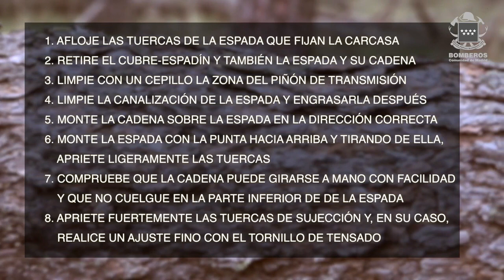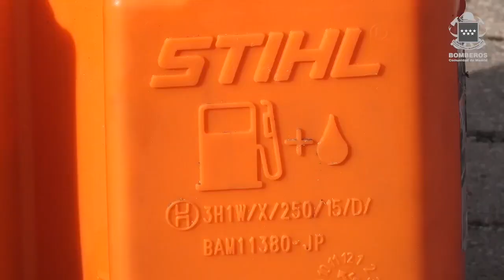MT05.- La Motosierra. Mantenimiento básico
Manejo de Motosierra